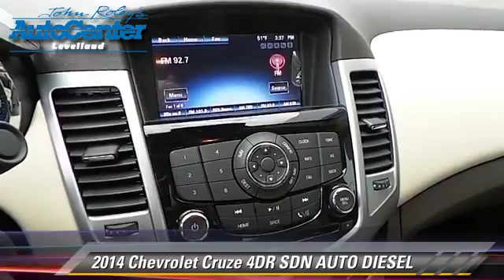John Roley Auto Center Levelland Inc, Levelland TX 79336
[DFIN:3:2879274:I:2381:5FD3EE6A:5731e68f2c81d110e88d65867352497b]